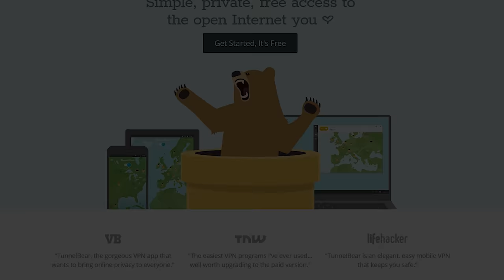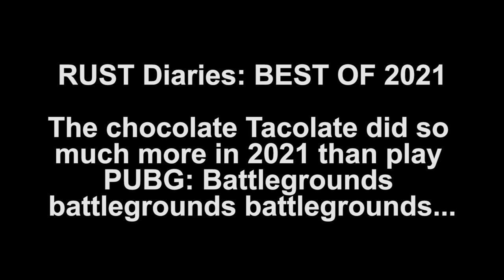chocoTaco Presents: Best of 2021, ft. PUBG, SUPER PEOPLE, Valorant, Warzone, Rust, Eco, and More!!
Dear viewer, 2021 has come to a close, and what a year it has been. Stuff has happened. Things have changed. It may feel like we’re all going to hell in a handbasket, but luckily we have the chocolate Tacolate, doing his thing like he’s always done, providing us with daily entertainment, owning bad guys and being goofy and generally delighting us all. I know some of you are upset that he’s not playing PUBG at the moment, but can we rejoice for a second over how much these other games have made him laugh? I’m talking RUST, Gas Station Simulator, Icarus, Truck Simulator or whatever it’s called, Space something, Escape Room, Hell Let Loose, Battlefield 2042, Halo, Apex Legends, Valorant, Warzone, and SUPER PEOPLE. All of these games have made our choco smile, so we should be grateful. Here’s to 2022: may it take pity on us, and may we face it with the fiery passion of a thousand chocos.  - Beth